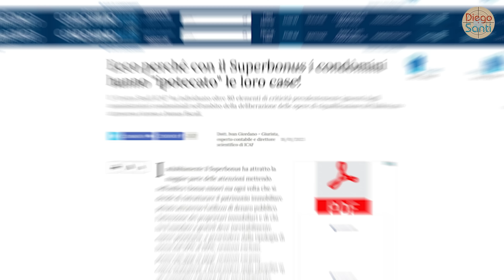Perché con il Superbonus hai ipotecato la tua casa? Ce lo spiega il Dott. Ivan Giordano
Cari amici, ben trovati,
il video pubblicato il 21 gennaio scorso dal titolo: CON IL SUPERBONUS HAI IPOTECATO LA TUA CASA, ha registrato un importante numero di visualizzazioni ed ha generato molte domande alle quali occorre dare risposta.
Vorrei ricordarvi che il video è stato tratto dalla lettura integrale dell’articolo a firma Dott. Ivan Giordano e pubblicato sul sito condominioweb.com
Ivan Giordano, dove troverete continue pubblicazioni estremamente interessanti. Vi lascio il link in descrizione.
Ecco le domande alle quali troverete risposta nel video:
1) Cosa significa che i condòmini non in regola con il pagamento delle spese condominiali riferibili alla quota non cedibile dell'appalto straordinario non maturano credito d'imposta?
2) Cosa significa che il valore, anche se non richiesto dall'appaltatore, dell'attualizzazione del credito utilizzato per estinguere il pagamento dei lavori, deve rimanere a carico dei condòmini?
3) Cosa significa che quando si materializza l'attività di mero contraente (praticamente ogni volta che il condominio conferisce mandato all'appaltatore di gestire in modo accentrato le opere, a prescindere dal fatto che l'appaltatore si qualifichi o meno come "general contractor") matura un "valore" della prestazione che genera un margine di indetraibilità del credito, e così via per numerose ulteriori fattispecie che riducono sino ad annullarlo il diritto alla maturazione del credito d'imposta?
Spero che il video sia stato di tua utilità e per questo ti chiedo la cortesia di condividerlo e darne ampia visibilità per consentire ad un più ampio pubblico di essere informati come lo sei tu ora.
Questo mi dimostrerà il tuo apprezzamento per i contenuti che sto continuando a produrre.
Per il momento da Diego Santi è tutto.
Al prossimo video.